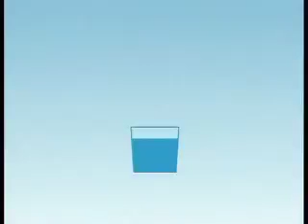Evian " Water Boy" by BETC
Evian Waterboy